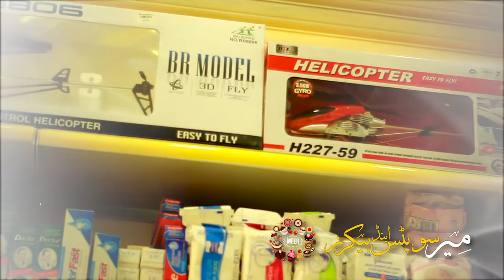TVC: Meer Sweets & Bakers